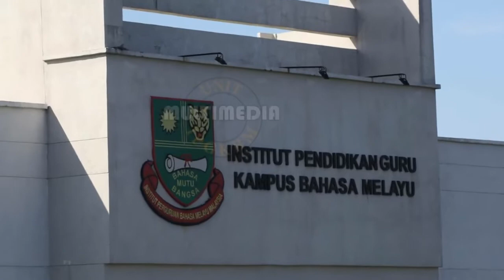LAGU RASMI INSTITUT BAHASA - IPG KAMPUS BAHASA MELAYU 2023